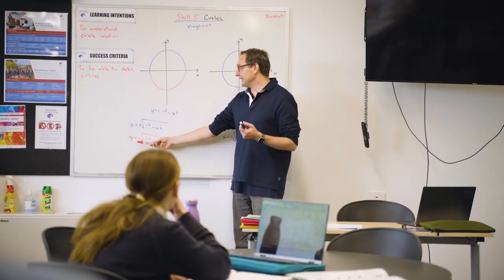Virtual Familiarisation Tour - Bentleigh Secondary College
Embrace Diversity, Foster Friendships: At Bentleigh Secondary College, we take pride in our multicultural community, where students from around the globe come together to share their unique backgrounds and perspectives. Experience the warmth of a welcoming environment as you forge lifelong friendships with peers from different cultures.